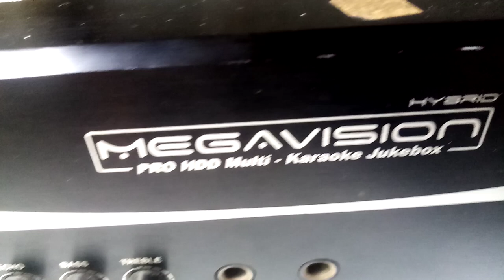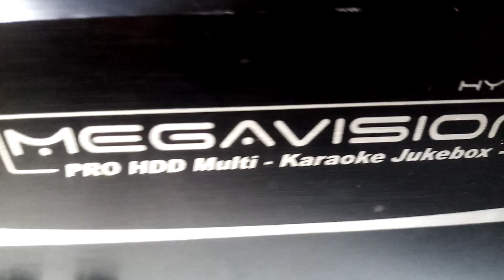MEGA VISION HYBRID.HARD DRIVE NOT DETECTED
MEGA VISION HYBRID.HARD DRIVE PROBLEM . NOT DETECTED